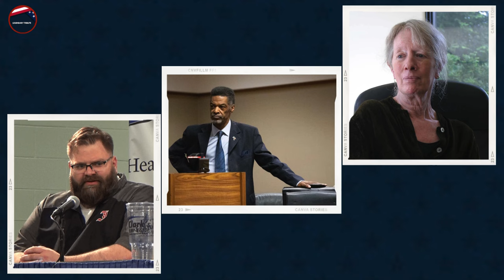16 Famous Celebrities Who Passed Away This Week | February, Week 4 | News Today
16 Famous Celebrities Who Passed Away This Week | February, Week 4 | News Today

1. Buddy Duress
2. Lynda Gravatt
3. Jacqueline V. Loughery
4. John Golden Richards
5. John Hardin Oldham
6. Eric Bradford Mays
7. Lyn Hejinian
8. Jay Cimino
9. Charles Richard Dierkop
10. Steve Okoniewski
11. Alan Robert Rogowski
12. Richard Philip Lewis
13. Craig Robert Roh
14. Catherine Janice Ipsan
15. Michael Jones "Virgil"
16. Betty S. Holzendorf